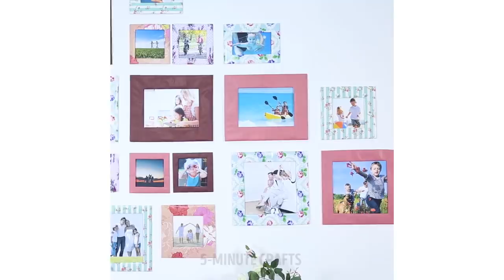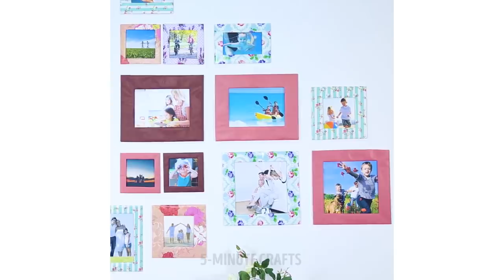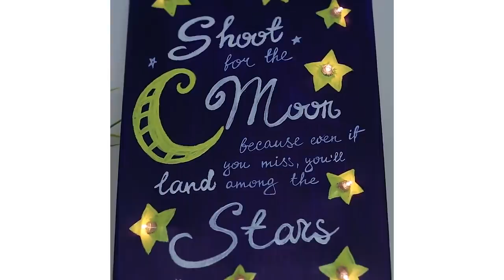25 AWESOMELY COOL DECOR IDEAS || DIY DRAGON EGGS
Are there any Game of thrones fans out there? Then you should definitely check out this video. My little birds told me it's really good! 😉